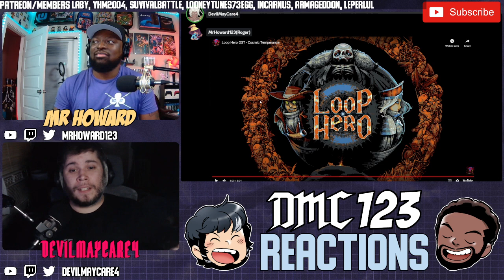Reaction - Cosmic Temperance - Loop Hero OST